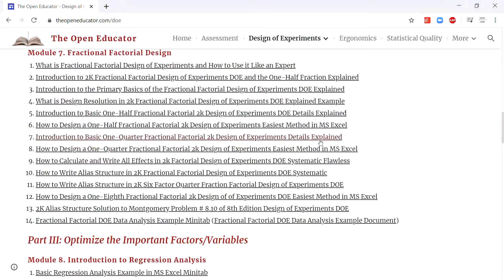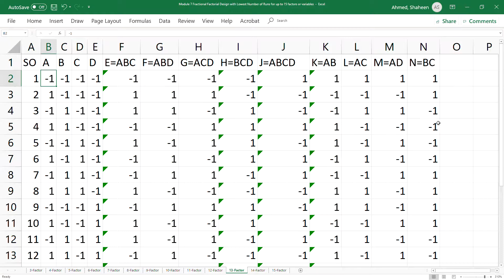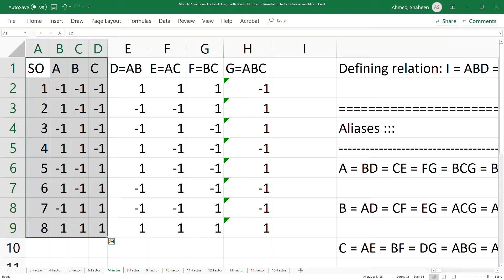Design any Fractional Factorial DOE with the Lowest Number of Runs Easiest Method in MS Excel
Module 0. Introduction to Design of Experiments
1. What is Design of Experiments DOE?
2. Explanation of Factor, Response, dependent, independent, variable
3. Levels of a Factor
4. Fixed Factor, Random Factor, and Block
5. Descriptive Statistics and Inferential Statistics Explained with Example
6. What is Analysis of Variance ANOVA & Why Explained with Example
Module 1. Introduction to Hypothesis Testing
1. p-value & Level of Significance
2. Hypothesis Testing Basic
3. Errors in Statistical Tests Type 1, Type II, Type III
4. Hypothesis Two Sample
5. Two Sample Paired t-test
Module 2. Introduction to Analysis of Variance, ANOVA
1. Completely Randomized Design
2. Completely Randomized Design Minitab
3. Fixed Random Effect Model
Module 3. Randomized Complete Block Design
1. Randomized Complete Block Design
2. Latin Square Graeco Latin
3. Latin Square Graeco Latin Analysis in Minitab
Module 4. Factorial Design of Experiments
1. Introduction to Factorial Design of Experiment DOE and the Main Effect Calculation Explained Example
2. How to calculate Two Factors Interaction Effect in Any Design of Experiments DOE Explained Examples
3. How to Develop Regression using the Calculated Effects from a Factorial Design of Experiment
4. Basic Response Surface Methodology RSM Factorial Design of Experiments DOE Explained With Examples
5. How to Construct ANOVA Table from the Effect Estimates from the Factorial Design of Experiments DOE
Module 5. 2K Factorial Design of Experiments
1. 2K Design Introduction
2. 2K Design Layout
3. 2K Sum of Square
4. 2K Effect, Estimate, and Sum of Square
5. MS Excel Minitab SAS SPSS
Module 6. Blocking and Confounding in 2K Design
1. 2K Blocking Confounding
2. 2K Blocking Confounding Linear Combination Method
3. 2K Blocking Confounding Multiple Blocks
4. 2K Blocking Confounding Complete vs Partial
5. 2K Blocking Confounding Number of Confounded Treatments Multiple blocks
6. 2K Blocking Confounding 8 blocks

Module 7. Fractional Factorial Design
1. 2K The One Half Fraction Introduction
2. 2K The One Half Fraction Design Layout Construction
3. 2K Design Resolution
4. 2K the Two Half Fractions of the one-half fractional design
5. 2K The One Quarter Fraction
6. 2K How to Write All Factorial Effects, the Easy and Systematic Way
7. 2K Alias Structure
8. 2K Alias Structure Montgomery Problem # 8.10
9. Fractional Factorial DOE Data Analysis Example Minitab (Fractional Factorial DOE Data Analysis Example Document)
Module 8. Introduction to Regression Analysis
1. Basic Regression Analysis Example in MS Excel Minitab
2. Basic Simple Linear Regression Explained Analysis Example
3. The Four Steps of Regression Analysis
4. Linear Regression Diagnostics
Module 9. Response Surface Methodology
1. What is Response Surface Methodology RSM and How to Learn it?
2. Basic Response Surface Methodology RSM Design and Analysis Example Minitab
3. Response Surface Basic Central Composite Design
4. Response Surface Central Composite Design in MS Excel
5. Response Surface Design Layout Construction Minitab MS Excel
6. Response Surface Design Analysis Example Minitab
7. Multiple Response Optimization in Response Surface Methodology RSM Design of Experiments DOE
8. Box Behnken Response Surface Methodology RSM Design and Analysis Explained Example using Minitab
9. Is Box Behnken Better than the Central Composite Design in the Response Surface Methodology?
Module 10. Robust Parameter Design (Taguchi Design of Experiments)
Data Used in the Video for Robust Parameter Taguchi Design of Experiment
How to Construct Taguchi Orthogonal Arrays Bose Design Generator
How to Construct Taguchi Orthogonal Arrays Plackett-Burman Design Generator
Taguchi Linear Graphs Possible Interactions
Taguchi Interaction Table Development How to
1. Robust parameter Taguchi Design Terms Explained
2. Introduction To Robust Parameter Taguchi Design of Experiments Analysis Steps Explained
3. Robust Parameter Taguchi Design Signal to Noise Ratio Calculation in MS Excel
4. Robust Parameter Taguchi Design Example in MS Excel
5. Robust Parameter Taguchi Design Example in Minitab
6. and Many more

16. How to Create Robust Parameter Taguchi Design in Minitab
17. How to perform Robust Parameter Taguchi Static Analysis in Minitab
20. Robust Parameter Taguchi Dynamic Analysis Regress Method in MS Excel and Minitab
Module 11. Expected Mean Square: the basics to complex models
1. Expected Mean Square All Fixed Factors
2. Expected Mean Square One Randon Two Fixed (Mixed) Model
3. Expected Mean Square Random Effect Model
4. Expected Mean Square Random, Nested, and Fixed (Mixed) Effect Model
Module 12. Nested, Split-Plot & Repeated Measure
1. Nested Design
2. Repeated Measure Design
3. Split Plot Design